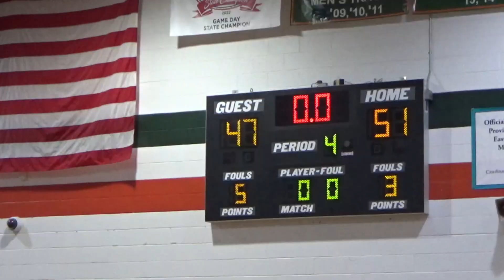Kings Mountain vs East Lincoln in the East Lincoln Mustang Challenge